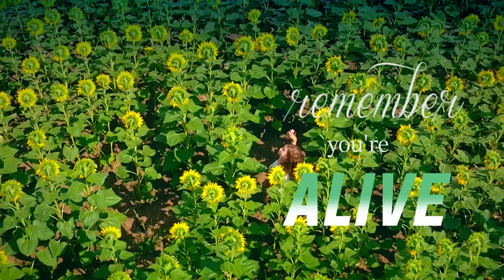Red Lyard & Anastasia Dalia - HOPE : (Official Video)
New single Hope performed by AnastasiaDalia
Music & Lyrics:  Anastasia Dalia Sirbu
Produced by  Radu Sirbu for Rassada Music
DOP: Alexei Sirbu